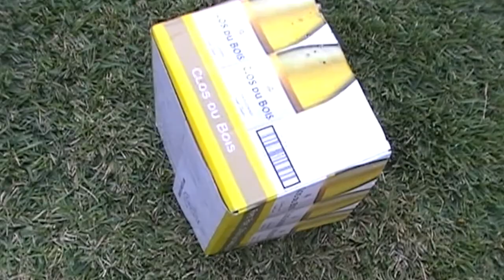A DOG VALENTINE | HAPPY VALENTINE'S DAY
A DOG VALENTINE FOR DOG LOVERS.  Remembering sweet moments of a girl and her loving staffordshire bull terrier puppy. Happy Valentine's Day.  LIKE this video.  THANK YOU :)